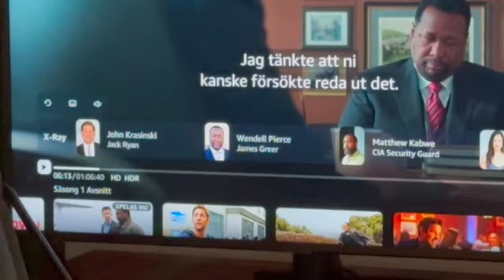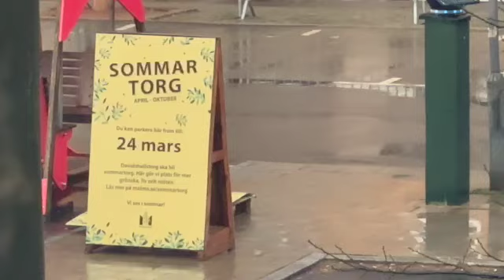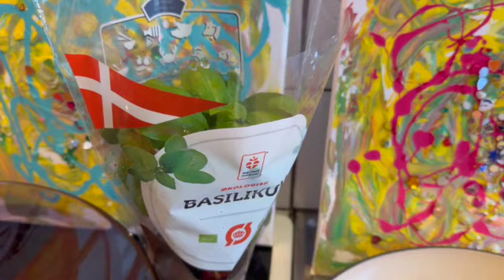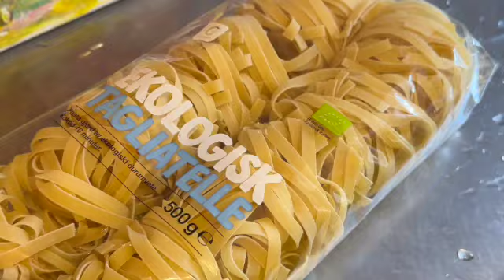Saturday 6 April Simple Life Art Cook Vegan Shops Malmö